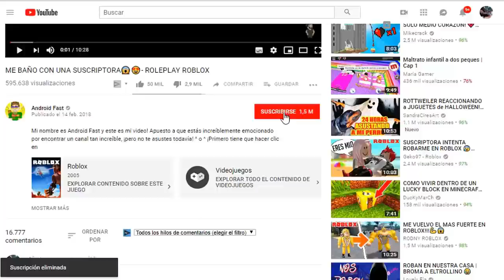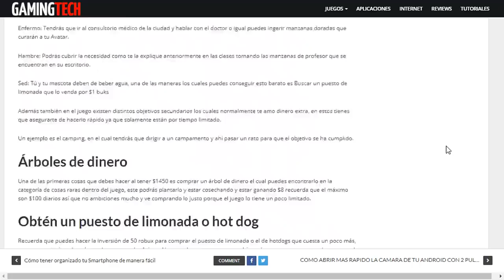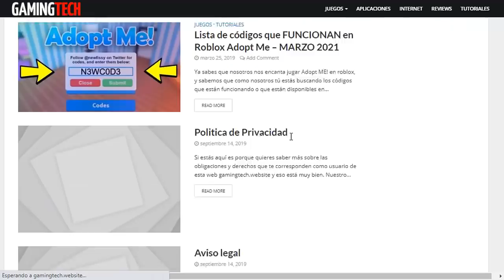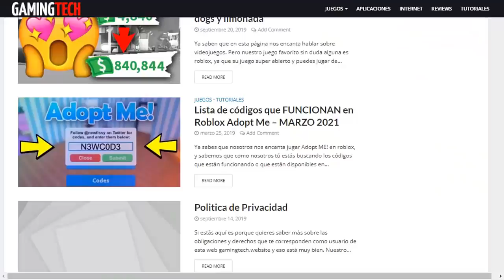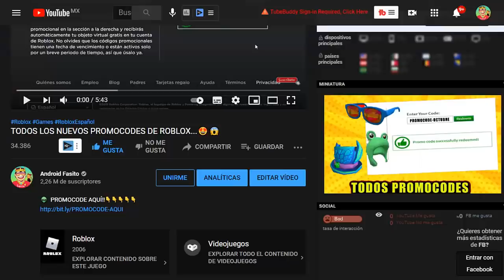*NUEVO* Como conseguir DINERO en ADOPT ME... 😱